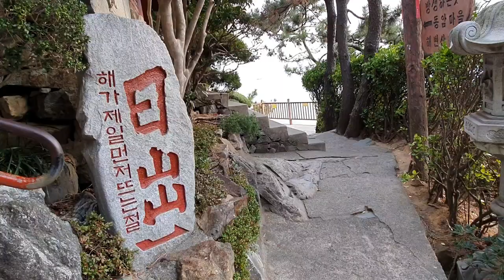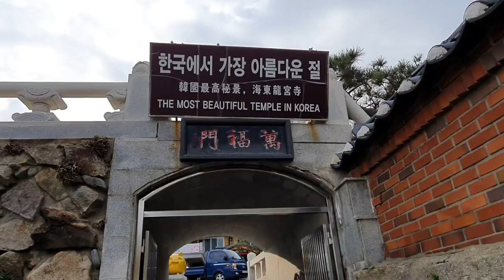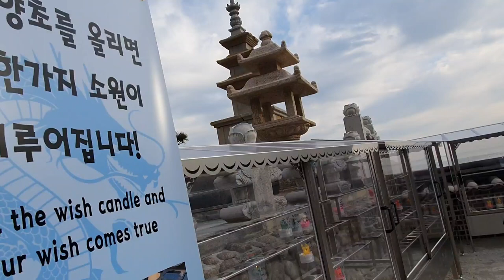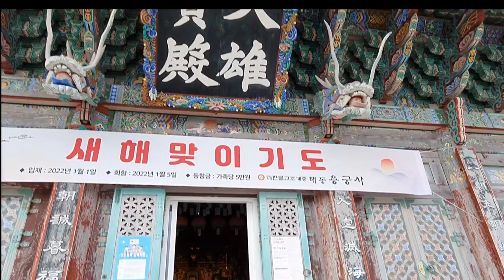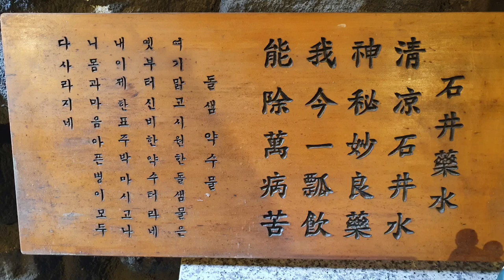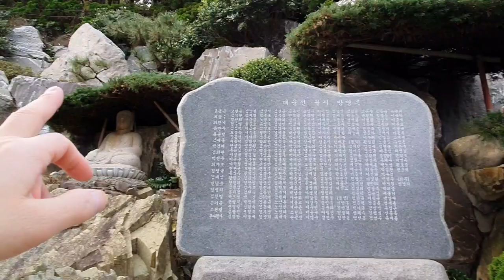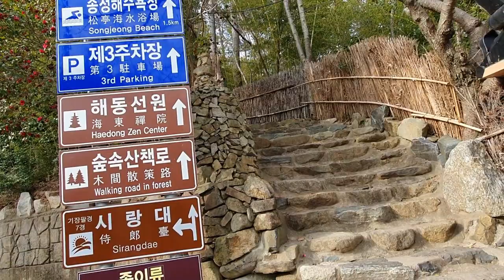[한국 사찰탐방 / 해동용궁사]우리나라에서 가장 아름다운 사찰로 죽기 전에 꼭 가봐야 할곳,The best beautiful temple in korea,Temple 36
우리나라에서 가장 아름다운 사찰인 해동용궁사는 해가 가장 먼저 뜨는 사찰로도 유명하다.
 부산 기장의 동해바다 끝자락에 자리하고 있는 사찰로서 구례화엄사의 말사로 등록되어 있다.
 한국의 3대관음성지 중에 하나이며 고려말기의 우왕과 공민왕의 왕사였던 나옹화상이 창건한 것으로 되어 있으며 임진란때 소실되었던 것을 1930년 초에 통도사의 운강스님께서 보문사로 중창하였으며 1970년에 정암화상이 관음도장으로 복원하여 보타산의 이름을 따서 용의 모습을 한 해동용궁사로 개칭하게 된다